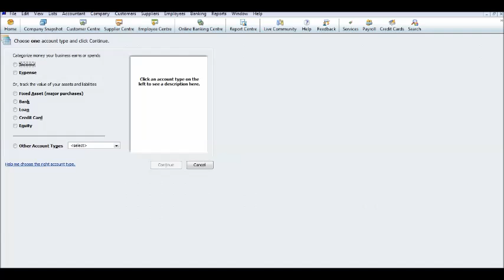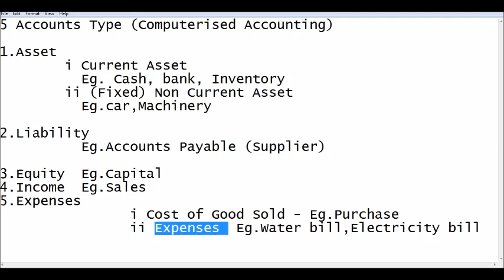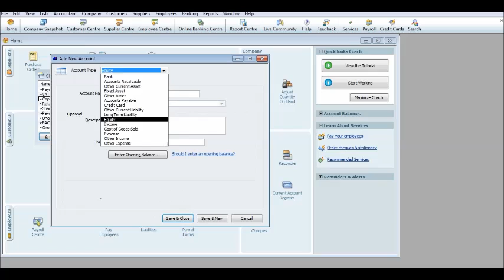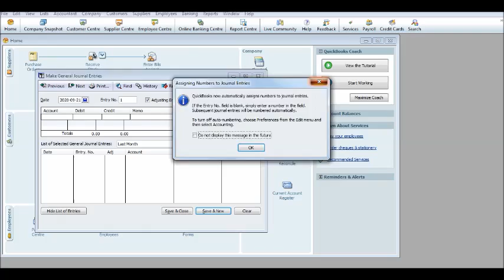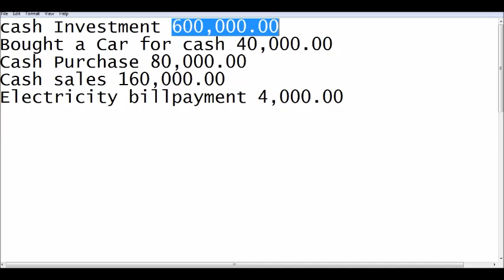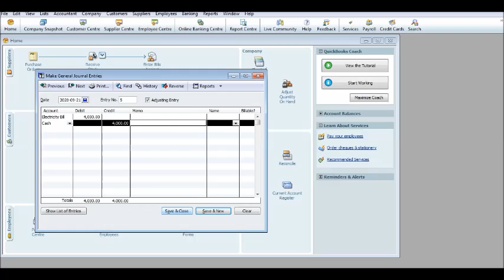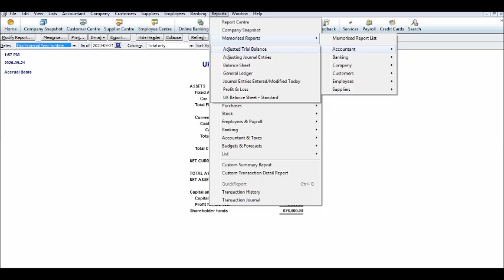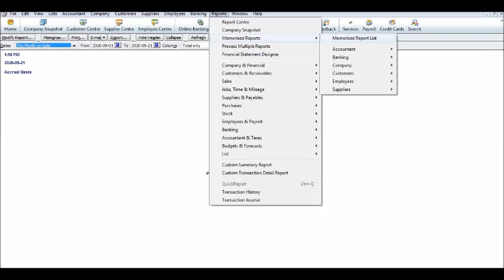Quickbooks ~ Chart of Accounts, Journal Entry and Report in Tamil | Part 1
How to create Chart of Accounts, Double Entry, and report.In report section you will learn how to view balace sheet, Journal entry records and Profit and Loss statements in Quickbooks